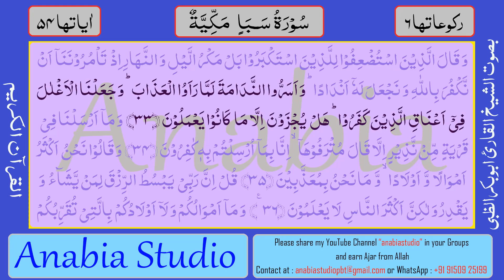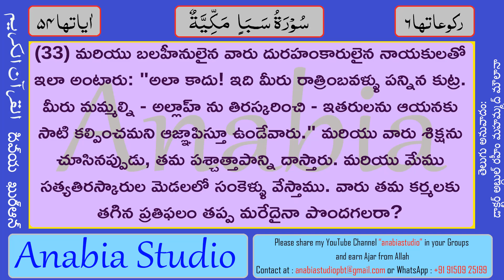KR 1324 Telugu s034 31 33